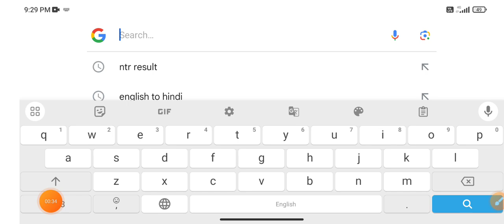Delhi Police Constable Answer Key 2023 | ssc delhi police answer key 2023 | ssc delhi police cut off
Thank U 🙏💢🙏